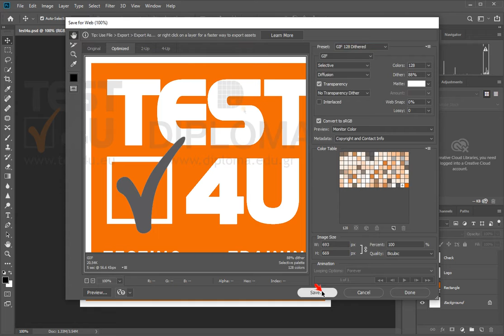Export the current document as GIF image in the IL-ates folder of your desktop using the name...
Export the current document as GIF image in the IL-ates folder of your desktop using the name test4u.gif. Use the Save for Web export tool.